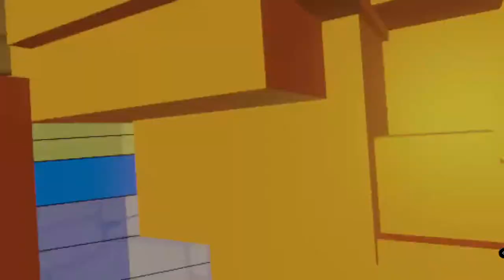bad act 6 (5:21 solo pb)